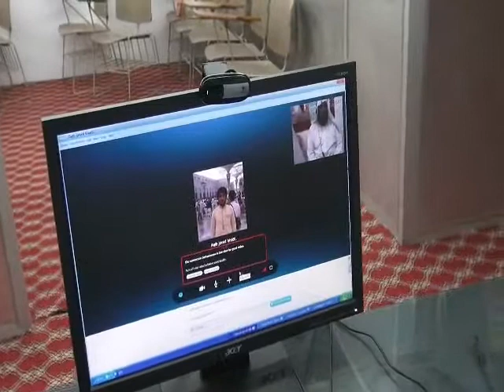إطلاق برنامج الدعوة الإلكترونية عبر سكايب Skype بمكتب الدعوة ببيشة @Jaliyat Bisha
إعلان تدشين الدعوة الإلكترونية في قسم دعوة الجاليات بمكتب الدعوة ببيشة عبر سكايب

تم إطلاق برنامج الدعوة الإلكترونية للوصول إلى ملايين البشر الذين لا يدينون بالإسلام.
يقوم قسم دعوة الجاليات التابع للمكتب التعاوني للدعوة والإرشاد وتوعية الجاليات بمحافظة بيشة بإنجاز برنامج اسمه

الدعوة الإلكترونية ومن خلاله يتم دعوة الناس وتبصيرهم بأمور دينهم داخل المملكة العربية السعودية وخارجها من خلال وسائل التواصل الإجتماعي مثل سكايب واليوتيوب والواتس آب.

لدعم المكتب والتبرع له:
حسابات مكتب الدعوة ببيشة:

تابعني على:
تويتر: